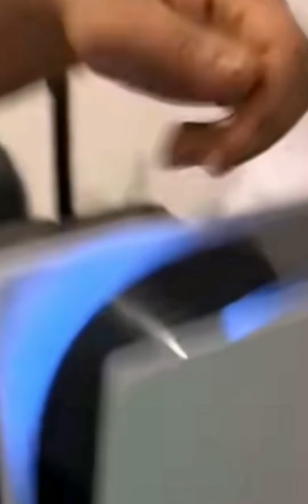Nasdas : devinez qui est nul à FIFA